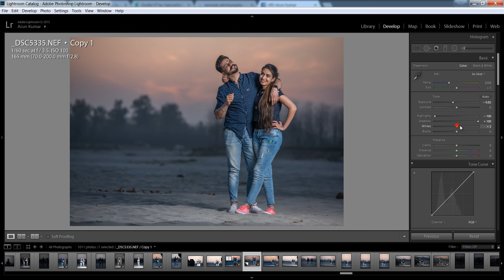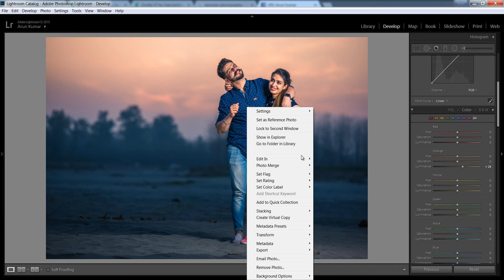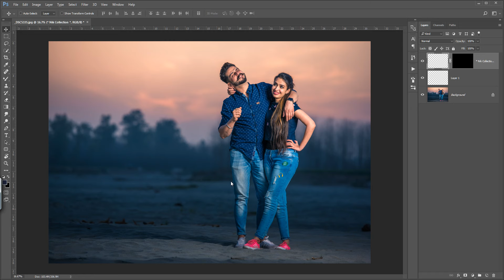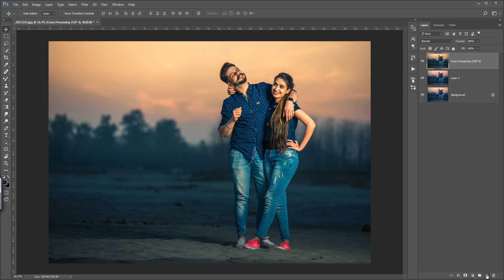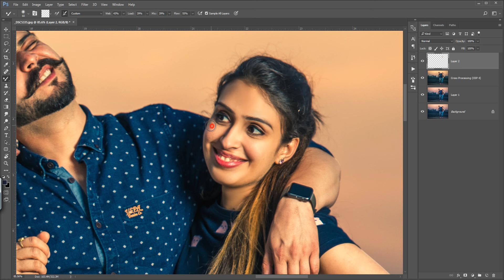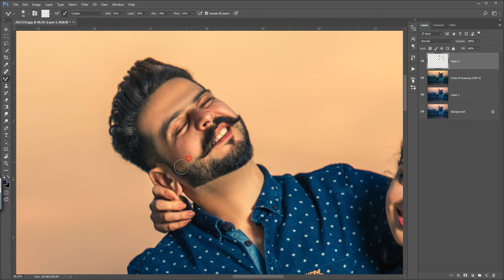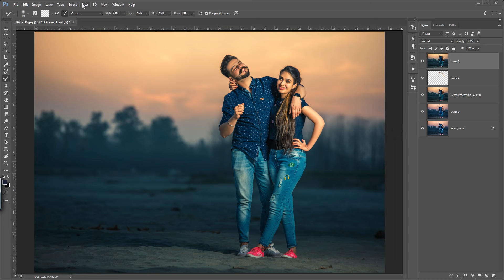Photoshop Lightroom CC Tutorial | Color Correction Skin Retouch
In this photoshop tutorial you will learn to use basic adjustment tools and split toning for color correction in Lightroom.